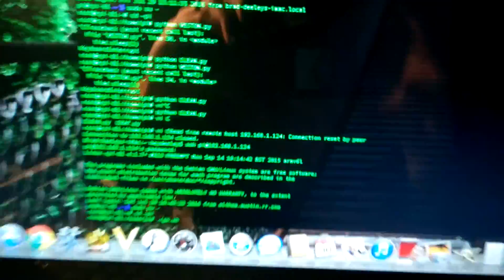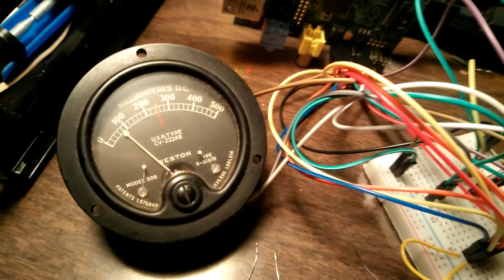Make Weston's vintage Weston Meters Dance!